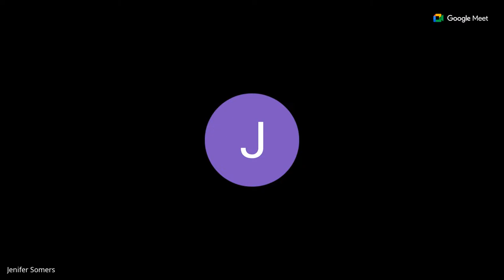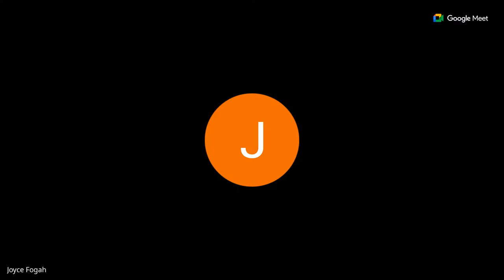Wednesday January 31 Devotion